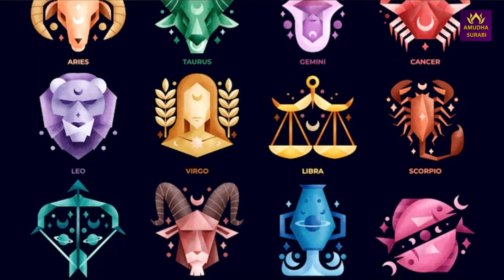மேஷம் முதல் துலாம் வரை திருமண வாழ்க்கை எப்படி இருக்கும் | Astrology | Mesam | Mithunam | Thulamrasi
மேஷம் முதல் துலாம் வரை திருமண வாழ்க்கை எப்படி இருக்கும் | Astrology | Mesam | Mithunam | Thulamrasi | Amutha Surabi

எந்த ராசிக்கு எப்படி களத்திரம் அமையும் | Astrology | Jothidam In Tamil | Huband and Wife | திருமணம் | திசை | Amutha Surabi

மனைவி சொல்லை தட்டாமல் கேட்கும்  4  ராசிகள் | Astrology | Jothidam In Tamil | Huband and Wife | Rasi | Simmam Rasi | Kumpam Rasi | Amutha Surabi

ஜோதிடப்படி உங்கள் வருங்கால மனைவி எப்படி | Wife according to Astrology | Life Patner | Jothidam 2020 | Nadi Jothidam | Amutha surabi